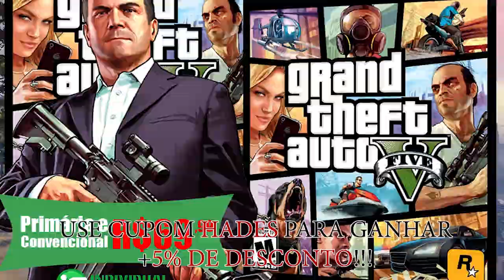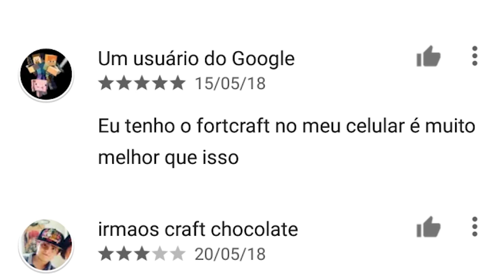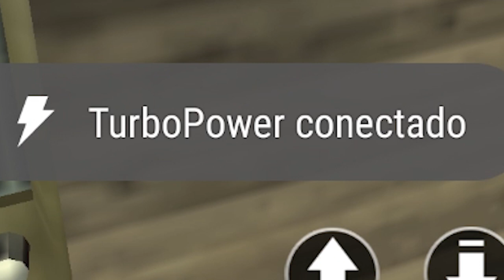Os Jogos Mais Estranhos De Battle Royale Que Existem!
Jogos citados: Surviv.io, Maelstrom, soccer battle royale, Robocraft Battle Royale e knuckles battle royale